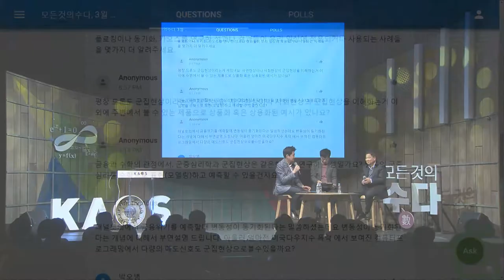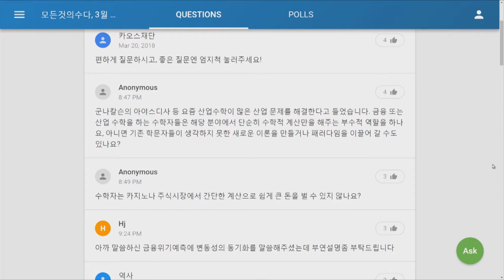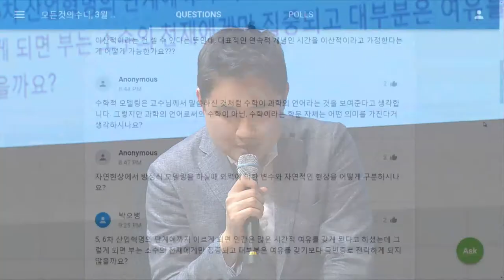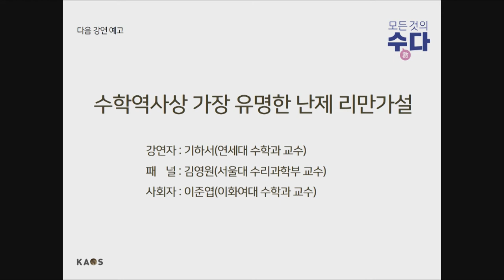[강연] 자연에 숨어 있는 질서를 찾아서 (7) _ by하승열 | 2018 카오스 강연 '모든 것의 수數다' 2강